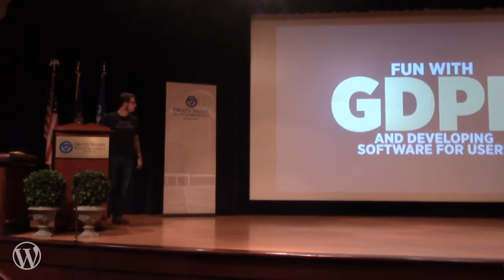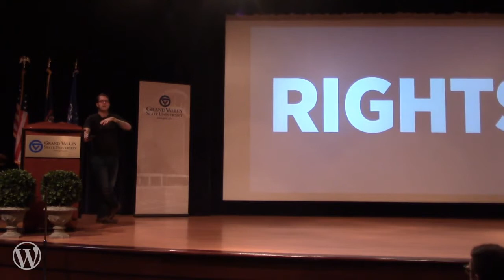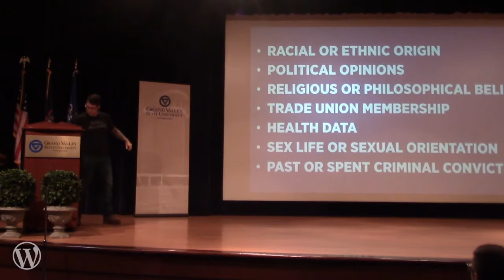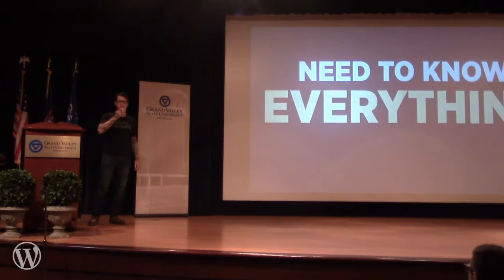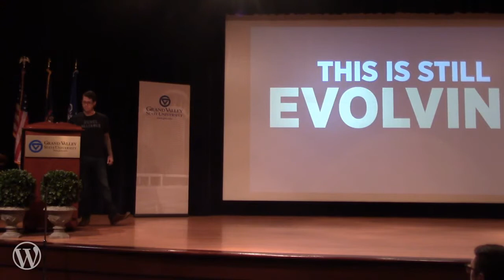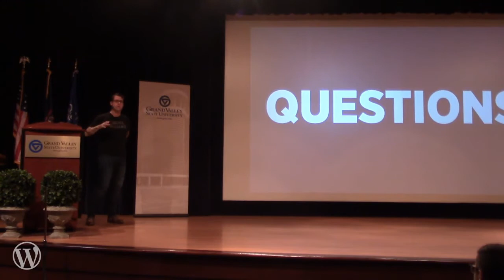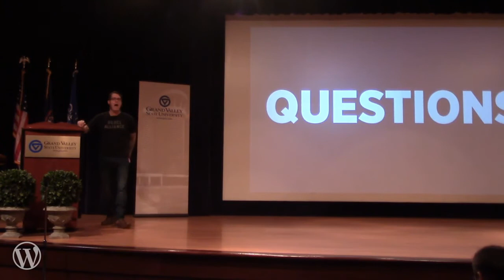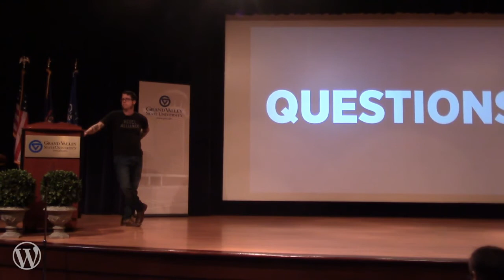Andrew Norcross: GDPR and Other Fun Things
A sort of 101 on what GDPR means for developers and site owners alike and how to approach certain aspects of it.